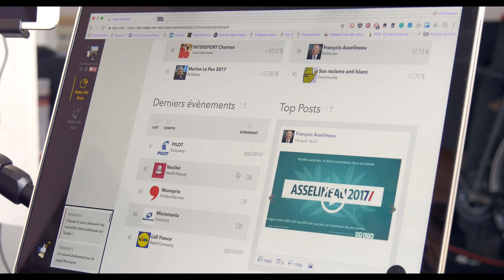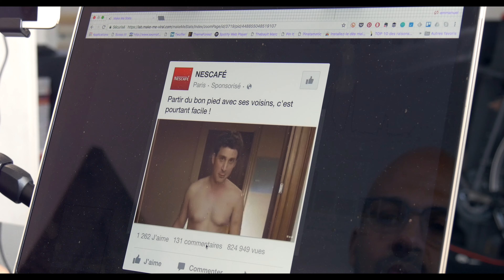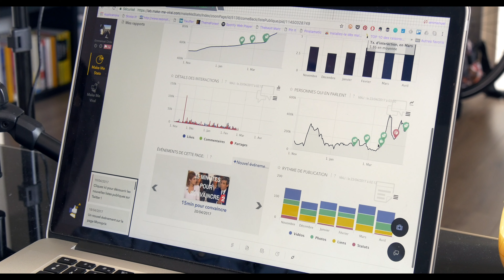MakeMeStats : l'outil indispensable d'analyse des réseaux sociaux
Vous souhaitez avoir un outil qui vous permet d'analyser vos présences sociales mais aussi celle de vos concurrents de manière simple pertinente sur Instagram, Facebook, Twitter et Youtube.
Makemestats est l'outil qu'il vous faut, un outil personnalisable complet permettant d'analyser de manière complète les différents contenus ainsi que les critères d'engagement et de diffusion. On en parle cette semaine dans la minute social media.
Pour plus d'infos et d'autres conseils en communication numérique, n'hésitez pas à visiter notre
Si vous souhaitez vous former au pratique du live sur Periscope ou Facebook live n'hésitez pas à prendre contact avec nous ...